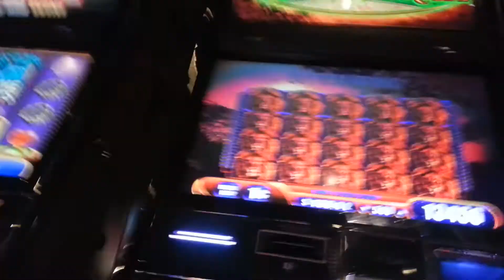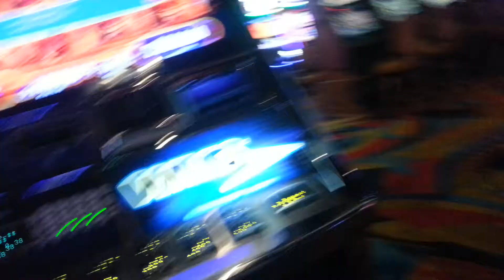SWEEEETT BABY JESUS A FULL SCREEN HANDPAY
Saturday night thought I go use my free play and betting $5 a spin low and behold this happened . 1st time getting this and I was just super ecstatic as you can see !  Hollywood Toledo ohio casino